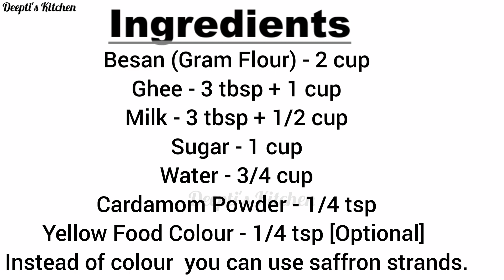76. Mohanthal | Mohanthal Recipe | Gujarati Mohanthal Besan Barfi | मोहनथाल बर्फी | Diwali Sweets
INGREDIENTS:

Ghee - 3 tbsp + 1 cup
Milk - 3 tbsp + 1/2 cup
Yellow Food Colour - 1/4 tsp [Optional]
Instead of colour  you can use saffron strands.

बेसन  - 2 कप
घी - 3 बड़े चम्मच + 1 कप
दूध - 3 बड़े चम्मच + 1/2 कप
इलायची पाउडर - 1/4 चम्मच
पीला खाद्य रंग - 1/4 छोटा चम्मच [वैकल्पिक]
रंग के बजाय आप केसर का उपयोग कर सकते हैं।